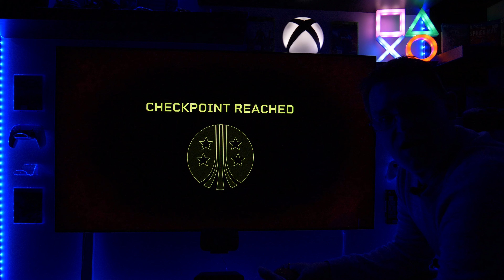Aliens: Fireteam Elite PS5 - First Impression - This is fun! - Test on LG CX 65"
Aliens: Fireteam Elite is a 2021 multiplayer third-person shooter game developed by Cold Iron Studio in collaboration with Disney's 20th Century Games. It is the first Alien game since Alien: Blackout and is a standalone sequel to the original Alien trilogy.